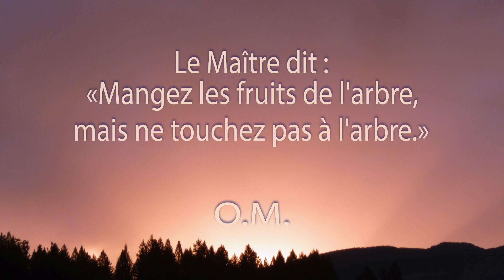Une minute de méditation. La bonté.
Il existe déjà une conférence sur cette question. Je vous ai dit qu'il faut être bon, mais savoir en quoi consiste la bonté. La bonté est toute une science. Je vous ai donné un exemple : supposez que vous ayez un violon et qu'un ami vienne vous le demander sous le prétexte qu'il en a besoin, vous refusez et il vous reproche de ne pas marcher sur le chemin du Christ. Or, si vous êtes intelligent et bon, vous lui direz : « Viens chaque jour et je te jouerai les meilleurs chants ; quant au violon, il n'est pas pour toi. » Vous jouerez tout ce qu'il voudra, mais vous garderez le violon.